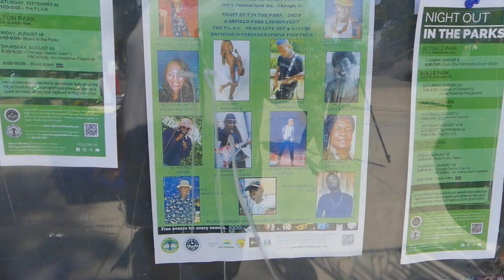GARFIELD PARK LAGOON FEST WEEKEND TV SHOWCASE